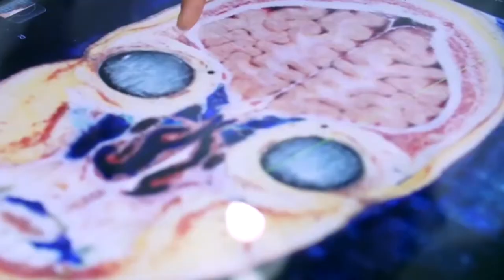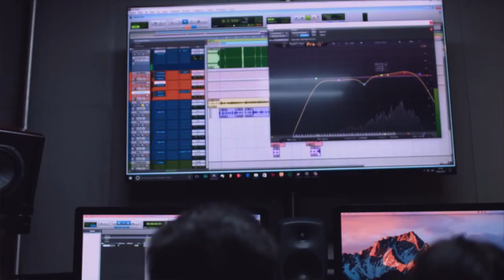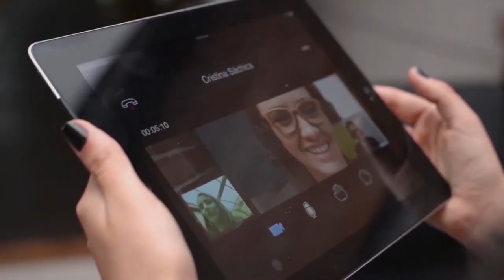Lineamientos para retorno a clases - Educación Superior y Educación para el trabajo